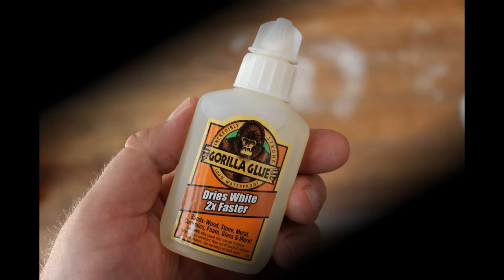How To Hinge Your RC Plane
In the video we try Gorilla Glue and Loctite Hysol for hinging a Redwing RC 50cc Ghost Scheme Slick 540. Hopefuly these tips can help you int he future.

(These are just building tips and are not the actual Instructions.)